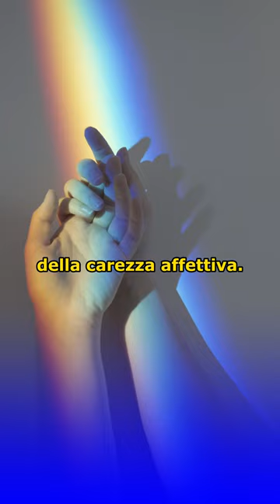Il bisogno di amore riguarda solo gli esseri umani?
Stefano Benemeglio affronta i concetti di bisogno di accettazione e bisogno affettivo secondo le Discipline Analogiche. Esplora come questi due bisogni influenzano le nostre relazioni e la nostra percezione di noi stessi.

Unisciti a noi nel gruppo 'Discipline analogiche official group' per discutere ulteriormente di questi temi e per approfondire la tua conoscenza delle Discipline Analogiche. Unisciti qui